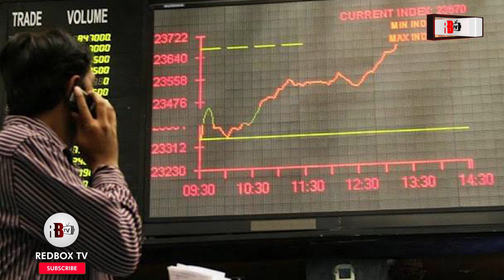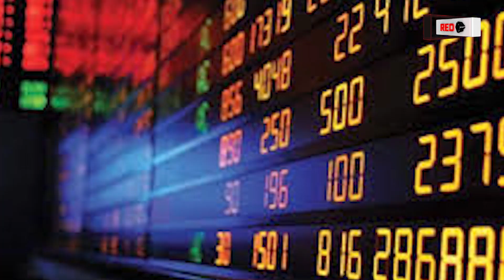PAKISTAN STOCK EXCHANGE: Complete Updates of Pakistan Stock Market | PSX | KSE | REDBOX | RBTV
The Pakistan Stock Exchange (PSX) on Monday began on a positive note and gained more than 400 points during the early trading hours before falling back to negative level of the day. The benchmark KSE-100 share Index lost its upward flow, and reduced to 40,839.96 points at 3.19pm.